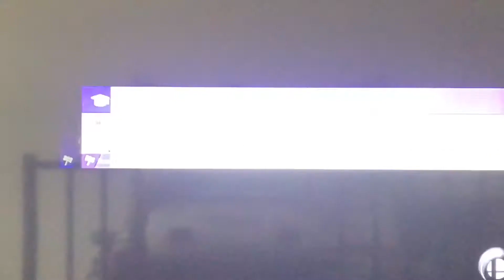Super Smash Bros Ultimate: Rosalina & Luma vs. Little Mac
Rosalina: Please to meet you.

Little Mac: You want a piece of me?